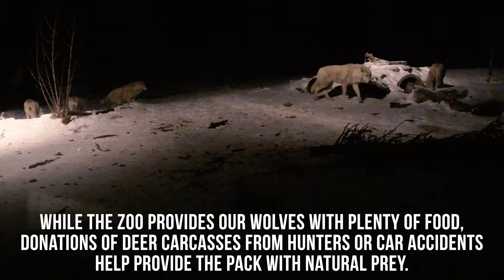Animal Spotlight: Gray Wolves (At Night)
Enjoy this informative look at our Gray Wolves!

A special thanks to Bryan Vasquez, our Director of Conservation and Education for the educational information about our wolves.

This footage has been edited down from footage that aired previously during our Giving Hearts Day broadcast.